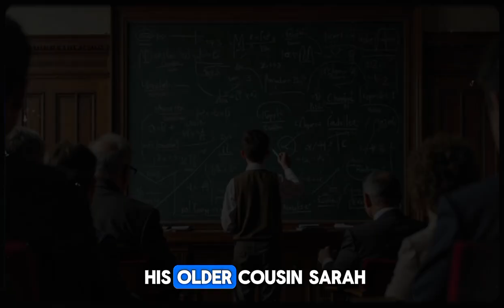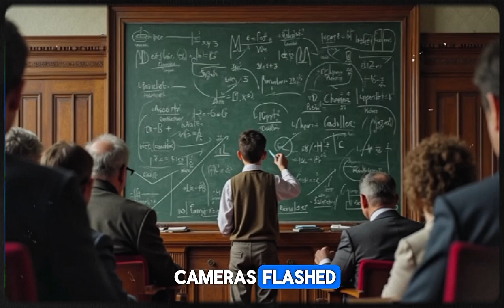They Mocked a 9-Year-Old at Harvard — Until He Solved the 'Impossible' Equation....!"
When a world-renowned Harvard professor challenged the class with a problem he claimed was unsolvable, no one expected a quiet 9-year-old boy to stand up. What happened next left the entire room speechless and changed the boy’s life forever.